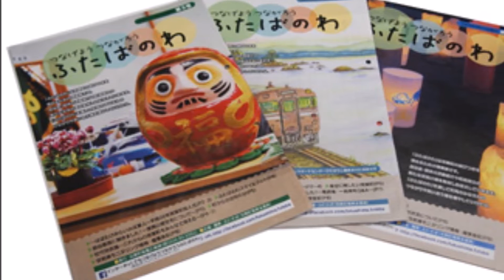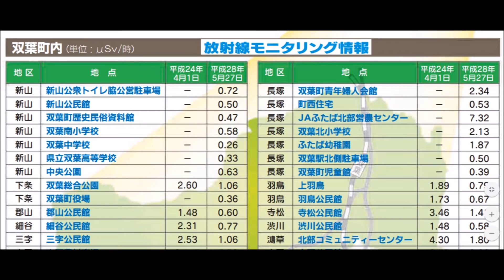ふたばのわ 月刊雑誌 双葉町 福島 帰還困難区 震災５年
↓人気動画集↓
↓こちらもいかがですか。↓
テレビで見ました！